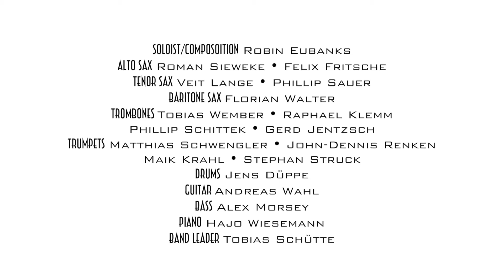Essen Jazz Orchestra feat Robin Eubanks plays Mental Images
During a concert in February 17 with Essen Jazz Orchestra Robin Eubanks plays a fantastic trombone solo . This piece is called "Mental images" , written and arranged by himself , and the big band is conducted by Tobias Schütte .